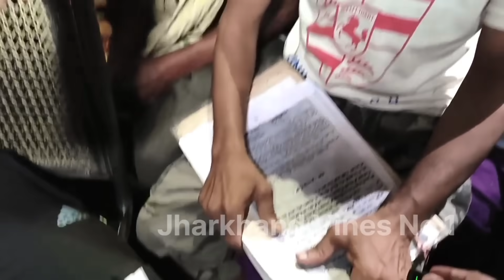जमीन के बदले नहीं मिला मुआवजा व नियोजन || 10 बजे रात क्या हुआ@TigerJairamKrantikari